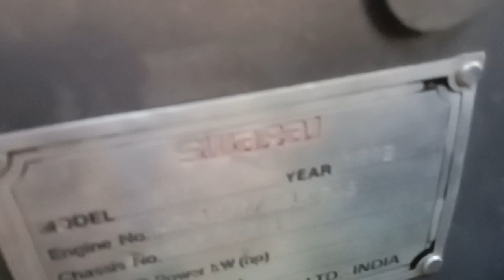June 2, 2022